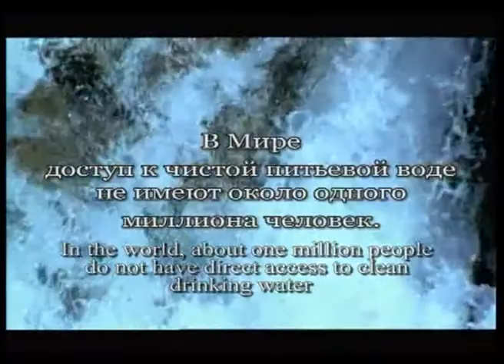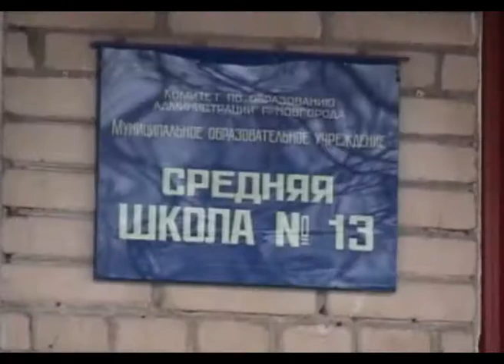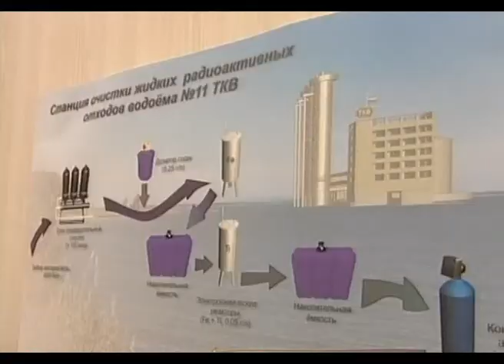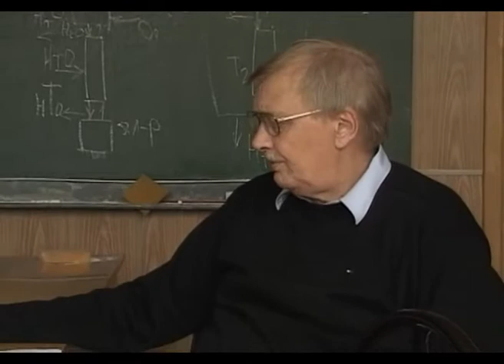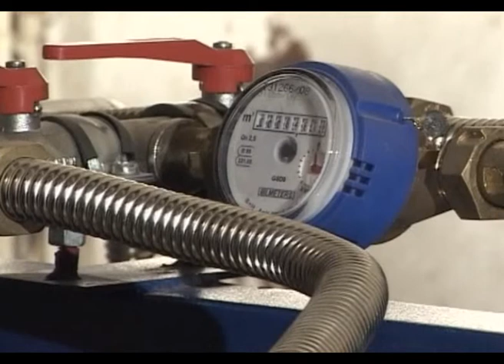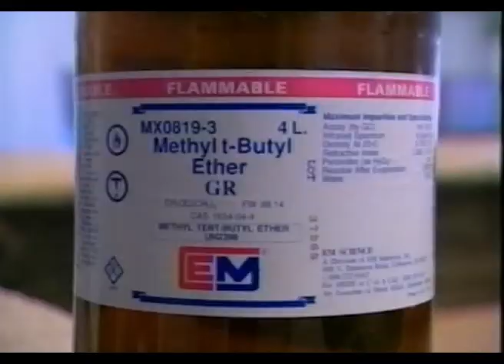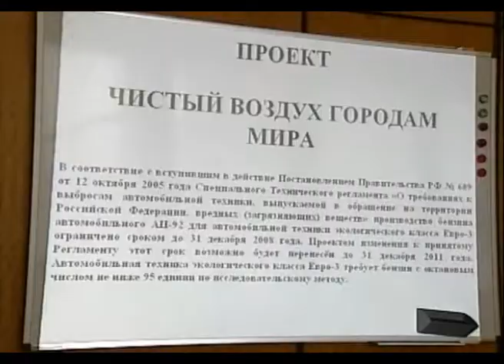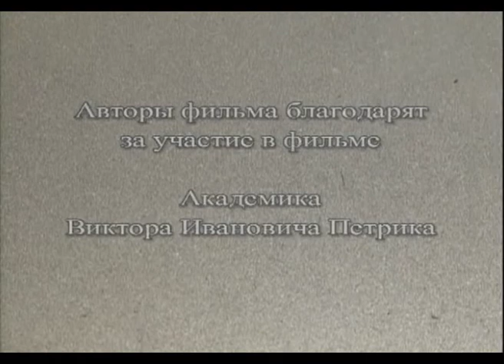Ecological safety for all cities around the world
A film about technologies of Victor Petrik in ecological safety in the world